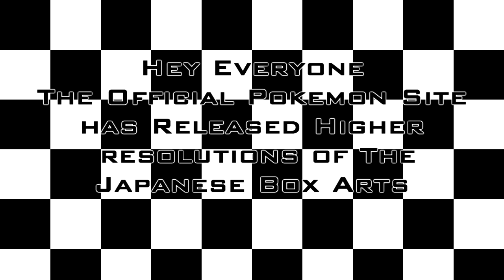Pokémon Black 2 and White 2 - Update March 15 High Quality Boxart!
We get a better look at the Boxarts!
Comment on your Thoughts!